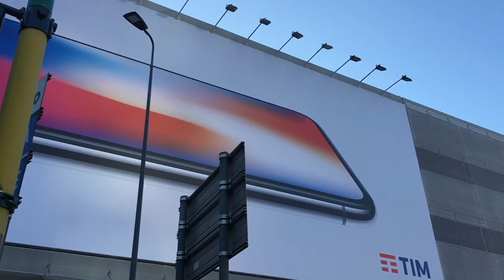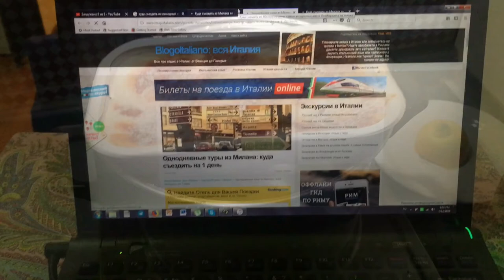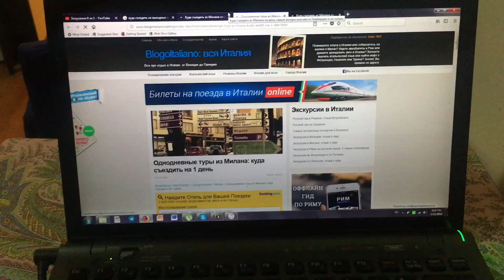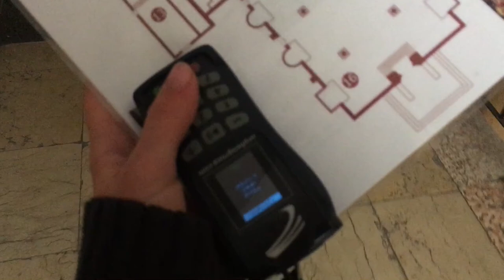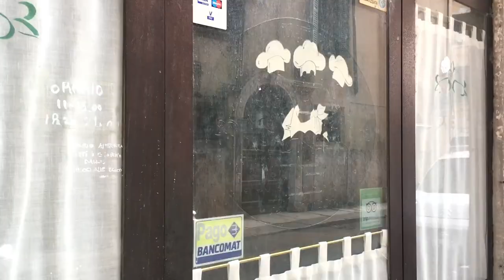VLOG: Плохая модель? - Соседка сошла с ума, Верона и где дети?! (2)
Vlog 2

А вот и прошла неделя. А значит, настало время втрого блога.
На этот раз у Плохой модели было двое выходных и она решила не сидеть дома. Смотрите, с какими приключениями  я столкнулась!

Пишите в комментариях, что хотите увидеть в следующих частях!